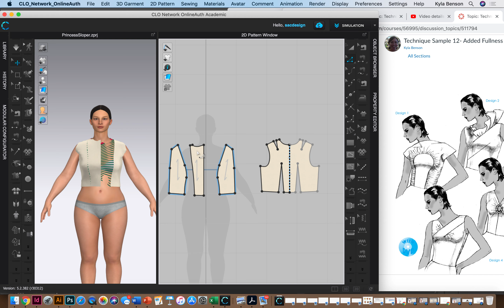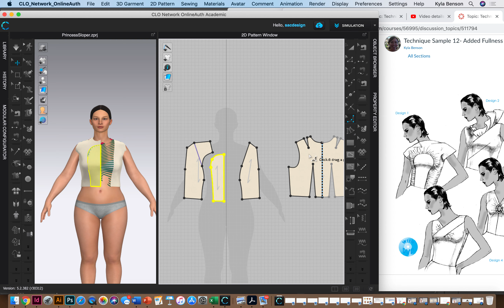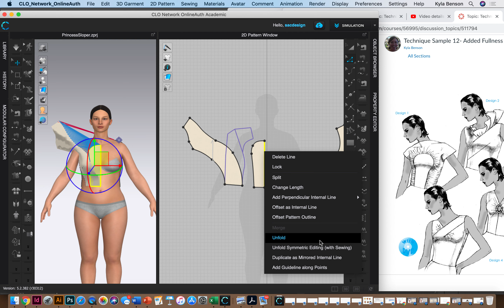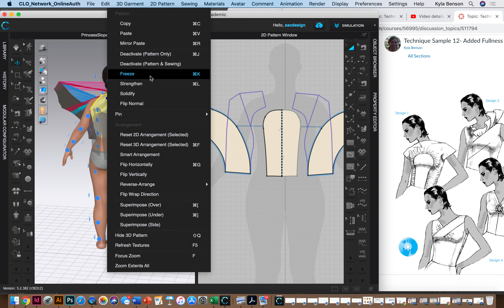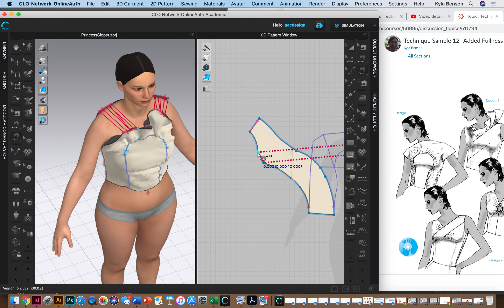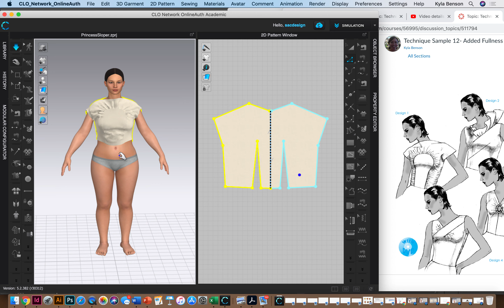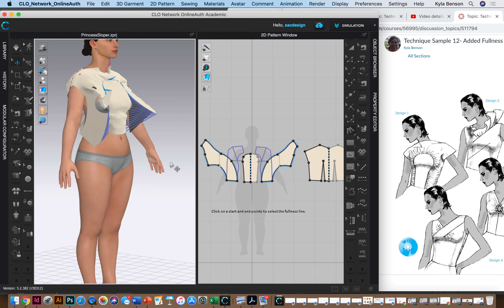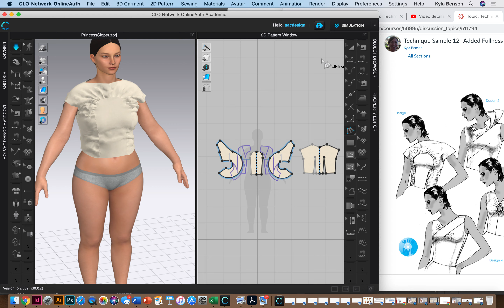Fullness Variation using CLO3D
This video is for students enrolled in Pattern Drafting at Santa Ana College.

If you would like to follow along in the book, we use PATTERNMAKING FOR FASHION DESIGN, Joseph Armstrong, ISBN 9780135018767